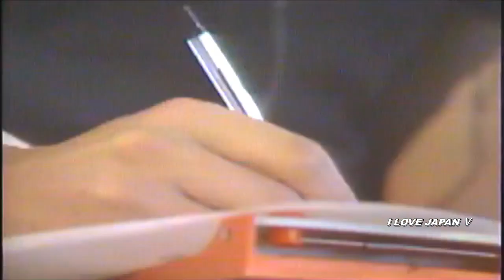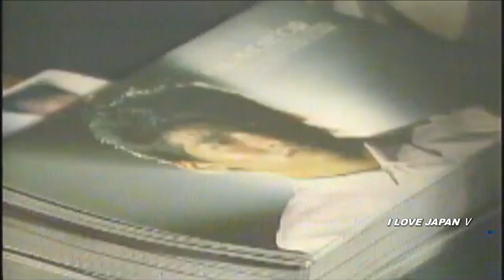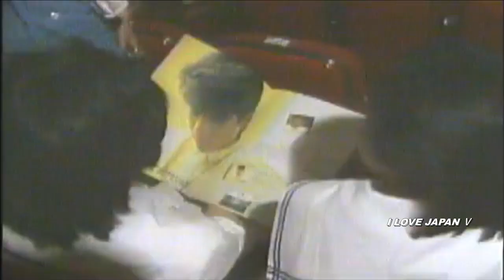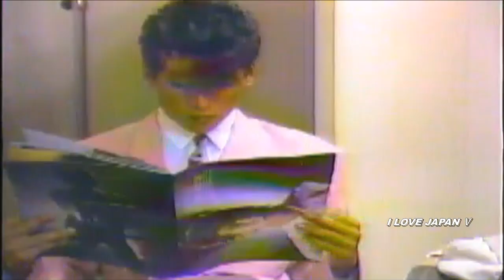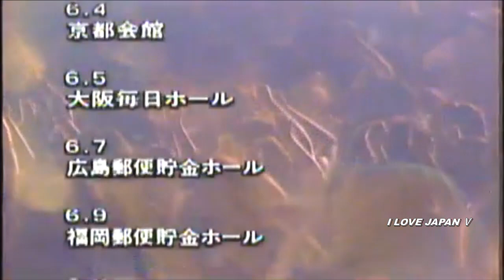吉川晃司 LIVE 1984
1984年に行なわれた吉川晃司の全国コンサートツアー『KIKKAWA KOJI '84 FLYING PARACHUTE TOUR』の最終公演である渋谷公会堂での公演の模様と、移動中やリハーサルシーンを織り交ぜて収録した初の映像作品。
※長時間動画を上げられるチャンネルが限られているため、今回はこのチャンネルにてアップしています。

01:20 ① フライデー ナイト レビュー
05:28 ② 彼女はアイス ウォーター
09:10 ③ ペパーミント KIDS
13:45 ④ ハート ショット
17:18 ⑤ I'M IN BLUE
23:50 ⑥ ピンナップにシャウト !!
27:50 ⑦ a day･good night
34:38 ⑧ 真夜中のストレンジャー
40:36 ⑨ サヨナラは八月のララバイ
44:21 ⑩ 彼女はデリケート
46:22 ⑪ Be my J-Girl
50:07 ⑫ モニカ
53:54 ⑬ パラシュートが落ちた夏